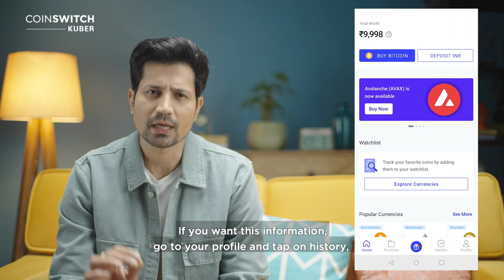How to CHECK YOUR TRANSACTION HISTORY on the CoinSwitch App | Sumeet Vyas Explains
Want to learn and review your past transactions on CoinSwitch? Look no further - Sumeet Vyas is here to help!

Coinswitch  is India's simplest crypto trading app in India featuring over 100+ cryptos that can be bought and sold in a few clicks.